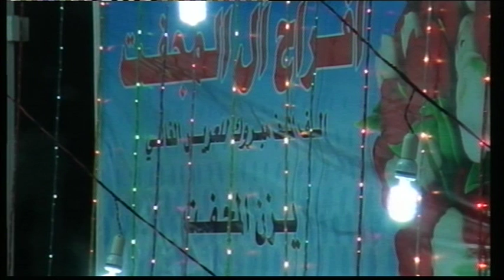افراح ال المجفت العريس يزن والفنان احمد الدرايسه الزرقاء حي ابن سيناء 7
█▓▒░WELCOME░▒▓█
فئات تخصص قناتي :
دبكات عربيه , رقص عربي , حفلات شعبيه , دحية , حداية ,
Magoul Clips , Arabic dance , Popular concerts ,
دبكة مجوز ,
يرغول
,مجوز,
حمد
 القسيم
,حسام
الباد,
طلال
 شبول,
نورس
كسابره
,شبيبه,
مجوز
نار,
يرغول
 ثقل
,احمد
العلي,
احمد
حوفه
,ايهم
البشتاوي,
محمود ا
لحنيش
,ياسر
 شعبان,
ادهم
محاميد,
وليد
حبيب,
محمد
 جنيد,
ادريس
العلاري,
مروان
لعقرباوي
,رائد
كشكوش
,حفلات ا
لاردن,
حفلات
فلسطين,
حداية,
دحية
,حسين
السلمان,
متعب
الصقار
,رامي
الخالد,
نجم
السلمان
,عيسى
الصقار
,عمر
العبداللات
,فرقة
معان
,فرقة
العبابيد,
فرقة
الدعجه
,فرج
قداح,
رائد
زكريا
عياش
فاروق
النصرواي
,تصوير
كرين,
HD
 فل

ارضيه كتابه
افكتات وماثرات
ترس إناره متحرك
ترس اناره ازرق متحرك
خلفية متحركة لتوقيع اسم المخرج نهاية العمل[1]
كفتين فتح
لبرامج المونتاج -
 مقدمه تنازل الاعداد_3
لبرامج المونتاج
- فلاش
+ نار + دخان HD
?لبرامج المونتاج
- خلفيات متحركه 9?‎
لكم اروع مؤثرات الفديو للمونتاج
?مؤثرات انفجار للمونتاج
مقدمات للمونتاج 2
لمعه ازرق
 سريع جنب?
كفين جوانب
عاصفه غبار
عيد الحب
 -خلفيات فيديو للمونتاج
 Love-
قلوب1
عد تنازلي
خلفية متحركة لتوقيع
 اسم ِِِ
خلفيات فيديو للمونتاج
 شريط سينما
WELCOME
فئات تخصص قناتي :
دبكة مجوز
دبكة
مجوز
 يرغول
مجوز
احمد
القسيم
حسام
 الباد
طلال
 شبول
نورس
 كسابره
شبيبه
مجوز
 نار
يرغول
 ثقل
احمد
 العلي
احمد
 حوفه
ايهم
البشتاوي
محمود
ا لحنيش
ياسر
 شعبان
ادهم
 محاميد
وليد
 حبيب
محمد
 جنيد
ادريس
 العلاري
مروان
العقرباوي
 رائد
 كشكوش
حفلات
 ا لاردن
حفلات
 فلسطين
حداية
دحية
حسين
 السلمان
متعب
الصقار
رامي
 الخالد
نجم
السلمان
عيسى
 الصقار
عمر
العبداللات
فرقة
 معان
فرقة
 العبابيد
فرقة
 الدعجه
فرج
 قداح
رائد
 زكريا
 عياش
 فاروق
النصرواي
تصوير
 كرين
فل
 HD
دبكات
 شعبيه
رقص
 شرقي
ناديا
 الجندي
الهام
شاهين
عادل
 امام
سعيد
 صالح
عيسى
 الصقار
ارضيه
كتابه
افكتات
 وماثرات
ترس
 إناره
متحرك
خلفية
متحركة
 لتوقيع
 اسم
المخرج
 نهاية
العمل
دبكات
 الاردن
حفلات
 الاردن
حفلات
 اربد
حفلات
 عمان
حفلات
الزرقاء
حفلات
 المفرق
حفلات
 مادباء
مقدمه
 تنازل
 الاعداد
لبرامج
المونتاج
ادريس
 العلاري
كمال
 العزبي
جمال
 العزبي
حسام
الوزي
وسام
 الوزي
فرقة
 الوزيين
فرقة
 العبابيد
فرقة
 معان
تراث
 الاردن
تراث
 فلسطين
حدايه
دحيه
اردنيه
دحيه
سبعاويه
دحيه
 بدويه
دحيه
 نااار
نار
الدبكات
دبكات
 نااار
مجوز
 حريقه
مجوز
 دماا
اليرغول
يرغول
 فلسطيني
ملك
 اليرغول
خلفيات
متحركه
اروع
مؤثرات
 الفديو
 للمونتاج
مؤثرات
 انفجار
 للمونتاج
مقدمات
 للمونتاج
طبليات
 الخشب
دبكة
 الخشب
دبه على
 الخشب
خشب
دبكه
مؤثرات
 انفجار
 للمونتاج
لمعه
احمر
 حلوه
خلفيات
 فيديو
 للمونتاج
عيد
الحب-
عد
 تنازلي
خلفية
 متحركة
 لتوقيع
خلفيات
 فيديو
 للمونتاج
حفلات
 الشارع
مهرجان
 الدبكه
سعدون
 جابر
كاضم
 الساهر
حاتم
 العراقي
دبكات
 سوريه
حفلات
 مختلط
حفلات
 نسوان
نسوان
 الحفلات
رقص
 البنات
دلع
 البنات
هزي
 خصرك
شريط
 سينما
كفين
 جوانب
لمعه
احمر
 حلوه
خلفيات
 متحركه
نار
 دخان
HD
مقدمه
 تنازل
الاعداد
خلفية
متحركة
 لتوقيع
 اسم
 المخرج
نهاية
العمل
اناره
ترس
بركانات
متحركه
اضواء
افكتات
سوني
فيغس
برنامج
 بريمير
ادوبي
فوتوشوب
افتر
افكت
برامج
مونتاج
عرس
اعراس
عريس
عروس
احمد
العلي
مراد
 مياس
حموده
الحنتولي
عصام
عداله
السيلاوي
الهويل
مركز
عامر
مهند
محمد
عيسى
الفا
ماستر
حسام
الباد
محمود
شكري
سهل
حوران
التلاوي
حسين
حمدان
الغور
حفلات
الخشب
فرق
 موسقيه
فرق
 دبكه
ابو
شهاب
علاء
الديسي
ايهم
البشتاوي
ادهم
محاميد
الاخوان
كيوان
اكرم
الغانم
رائد
الخزاعله
العموش
المومني
عشائر
الاردن
الشوابكه
الحاوي
الاحلام
فرج
قداح
رائد
الدعجه
ابو
حشيش
خليل
ناعور
السلط
البدو
الفلاحين
كل
اشي
بختص
في
عالم
الحفلات
الشعبيه
والشرعيه
والمختلط